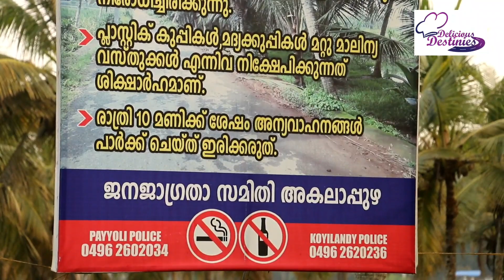| കോഴിക്കോടൻ കുട്ടനാട് | Kozhikodan Kuttanadu | Akalapuzha Tourism | VLOG 29|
This video is about Akalapuzha - Kozhikodan Kuttanadu. A boat journey through Akalapuzha, Edison Thuruthu a Theevandi Film Shooting location.

ഈ വീഡിയോ കോഴിക്കോടൻ കുട്ടനാട് എന്ന പേരിൽ അറിയപ്പെടുന്ന അകലാപുഴ എന്ന സ്ഥലത്തെ കുറിച്ചാണ്... അവിടുത്തെ മൽസ്യ സമ്പത്തും പ്രകൃതി സൗന്ദര്യവും തേടിയുള്ള ബോട്ട് യാത്ര ആണ്.

For any query on Akalapuzha Tourisam Please contact Jyoyhish  : 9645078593
Follow us